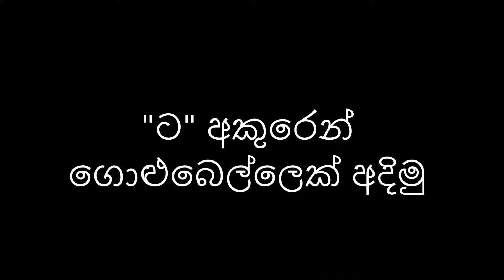"ට" අකුරෙන් ගොළුබෙල්ලෙක් නිර්මාණය කරමු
Panola Nation College

No.97/A, Rahula Road, Matara.
CreativeEYE Web Solutions 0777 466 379